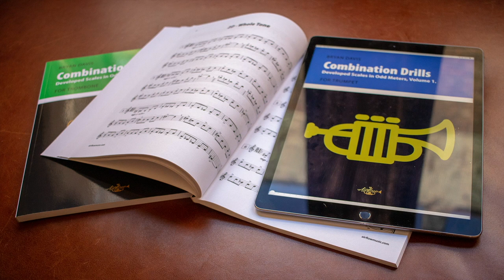"Just A Weekend" solo - Mike Longo Big Band | Bryan Davis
While Bryan Davis takes a short hiatus from YouTube, we're sharing some TrumpetCam clips of him in concert. This one is from the archives. It features Bryan's plunger solo on "Just A Weekend" with Mike Longo's Big Band, on March 11, 2014 at the Baha'i Center in NYC.

The usual video posting schedule will resume in a couple of weeks.

Humes & Berg Plunger Mute for Trumpet

Join us on Monday for another Exercise of the Week. You can watch all the previous episodes

TrumpetProTips with Bryan Davis is presented by Airflow Music. For information on all our products, please